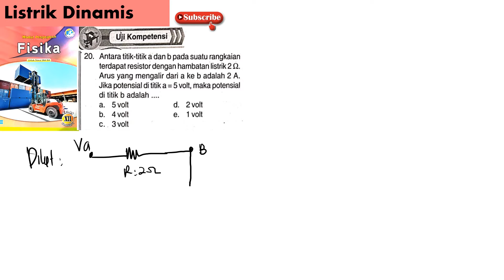UK LISTRIK DINAMIS no 20 maka potensial dititik B adalah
antra titik a dan b pada suatu rangkaian terdapat resistor dengan hambatan listik 2 ohm . arus yang mengalir dari a ke b adalah 2 A. jika potensial di titik a = 5 volt, maka potensial di titik b adalah